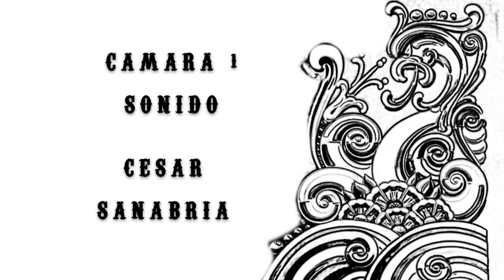Erotitango - Programa nº 4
Erotitango programa de tango, poesía y erotismo conducido por Jorge Cherner.